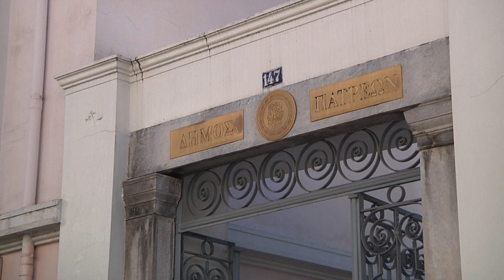R2 DHMOS SYMBASIOYXOI